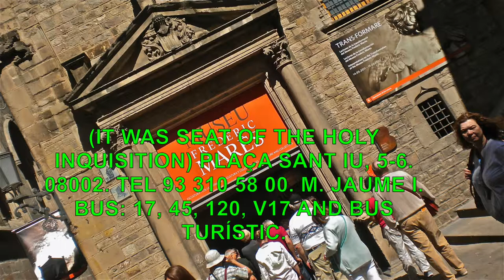32 Plaça del Rei to Museu Frederic Marès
The thirty-second tour of Barcelona Universal Route.